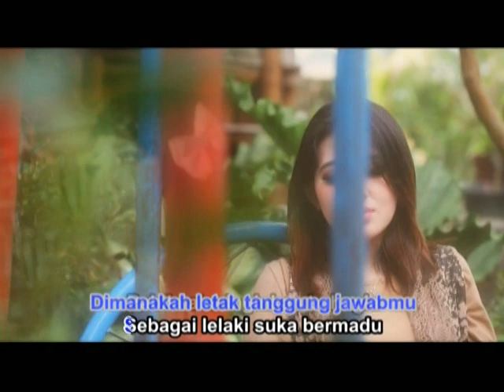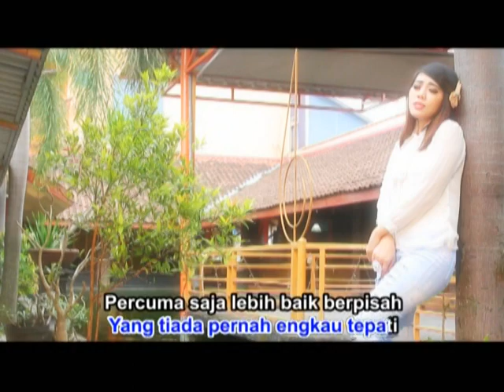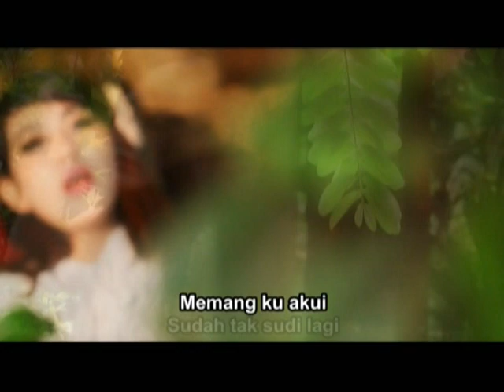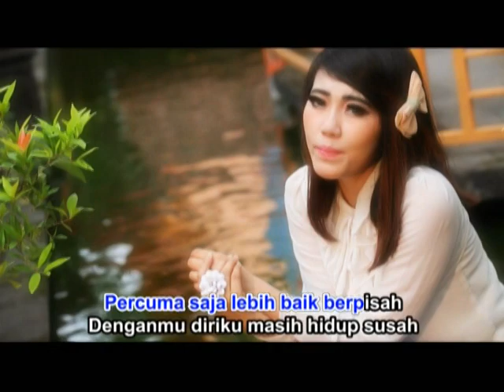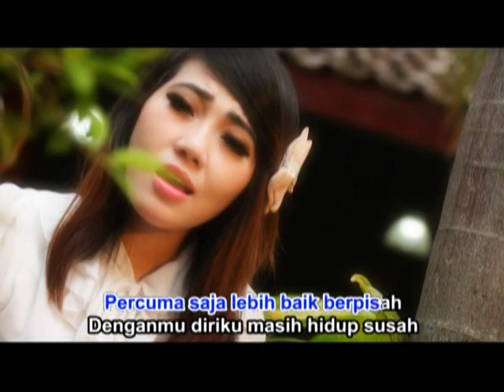Via vallen - Bosan